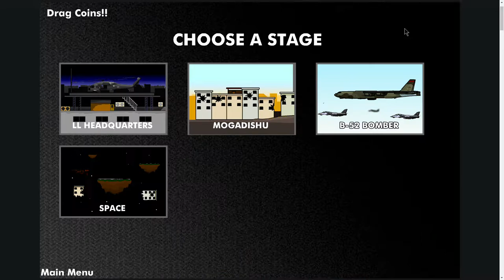The Fight For Glorton - Strawberry Lock